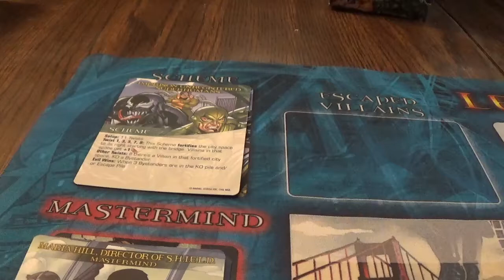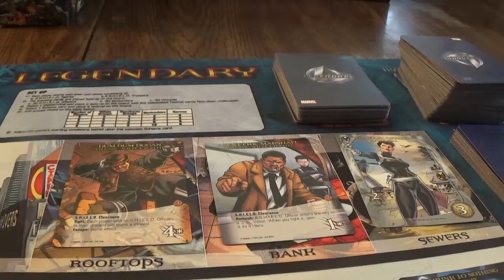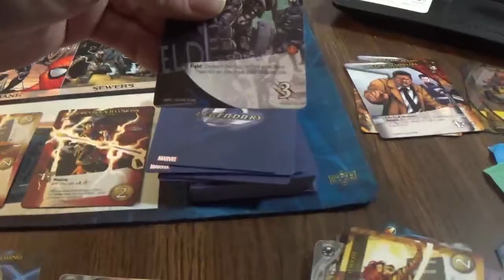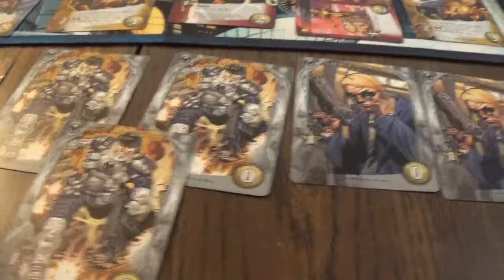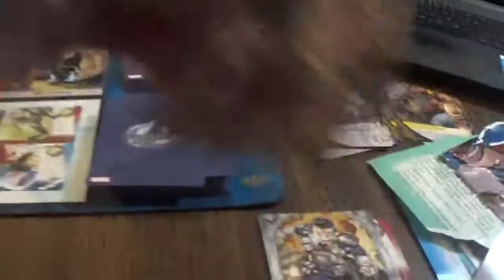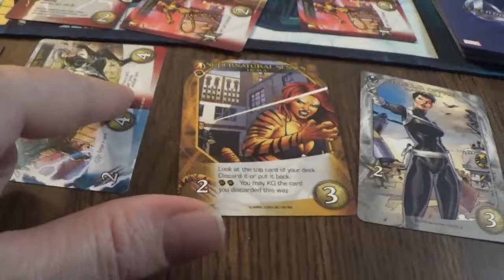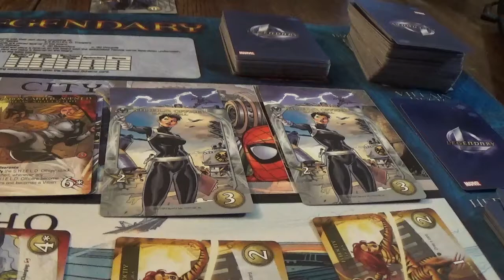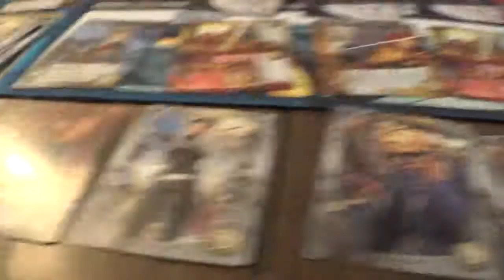marvel legendary- maria hill